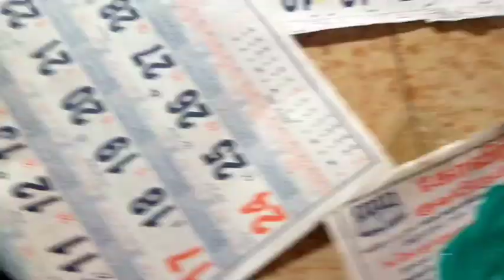Bogi vlog home youtube how to homework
Bogi vlog home youtube how to homework minivlog how to do work at home#house wife